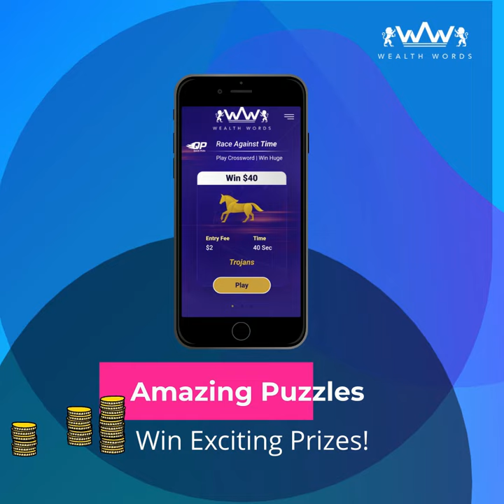Wealth Words - Online Crossword Puzzle App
Start playing Wealth Words today! A famous crossword puzzle game, loved by thousands of crossword lovers across the globe. Wealth Words crossword puzzles allow you to puzzle wherever, whenever you've got a few minutes free!

With over a 100+ free online crossword puzzles, the game is a full entertainment package.

Benefits of Playing Wealth Words - Crossword Puzzle Game:
Improve Vocabulary
Enhances Analytical Skills
Boosts Communication Skills
Boosts Memory

The game has pro sections divided into three different stages, namely Beginner, Intermediate and Advance. These stages further have different groups with specific rewards and the groups have various levels.

Progress from one level to another in order to win the rewards. Fill the grids with the best possible answers, jump into the next level and taste the winning feeling!

Wealth Words features:
THE GAME IS ALL ABOUT ENTERTAINMENT

Various levels and puzzles in Wealth Words with enticing puzzles added daily raises the excitement level.

GET EXTRA BONUS REWARDS

From getting a welcome bonus to getting rewards even on free games, grab the extra bonus under Refer and Earn program. Also, have a check daily on Jackpot game offering the biggest reward amongst all games.

PUZZLE CHALLENGES WITH TIME LIMIT

The puzzle challenges includes: Daily Crossword, Puzzles, Online Rewards, Poems and Stories Games. The Puzzle needs to be solved within a certain time frame.

Get to the top of the leaderboard and winner board and compare your status with your friends and competitors!

Levels range from easy to hard for all types of users to enjoy – accessible online.

to access the website.

Download the best Crosswords puzzle app now and join the thousands of crossword enthusiasts!